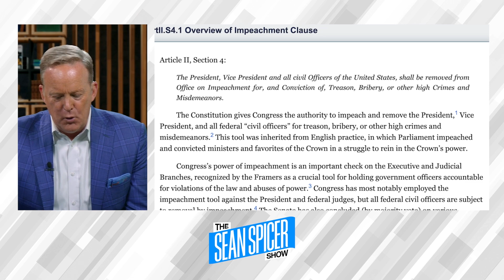Should we impeach Biden RIGHT NOW?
The big question House Republicans have to answer: Is this the right time to impeach Joe Biden?